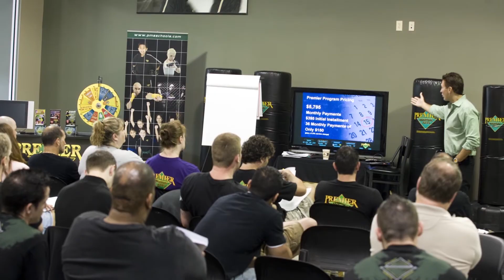Episode 41: Growing Your Adult Program, Equipment Packages, Payroll and Booking Keeping Software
AskBarryV Episode 41: Growing Your Adult Program, Equipment Packages, Payroll and Booking Keeping Software, and Last, Now, and Next Book Read.